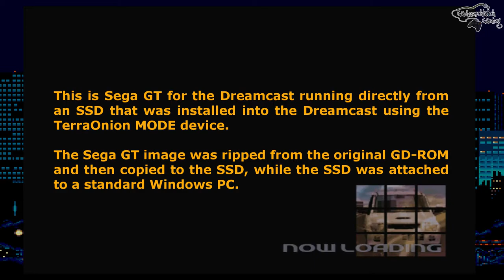Sega GT running directly from an SSD installed in the Sega Dreamcast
This is Sega GT running directly from an SSD that was installed in the Dreamcast using TerraOnions MODE.

The game was ripped from the original GD-ROM and then copied to the SSD while it was attached to a standard Windows PC. As you can see, the game runs pitch perfect.

### INFORMATION

### LINKS